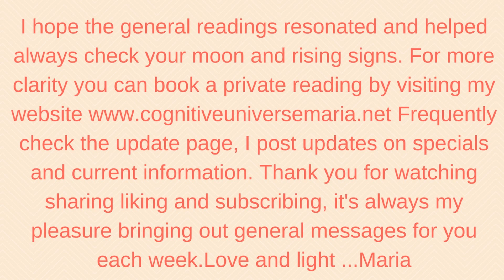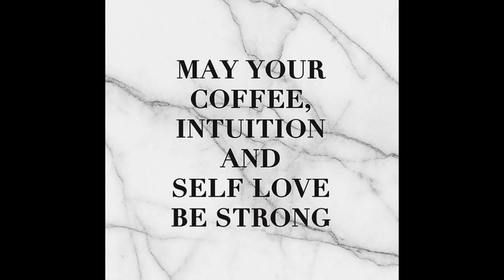Gemini Coffee Cup Intuitive Reading for the week of July 24, 2017 by Cognitive Universe